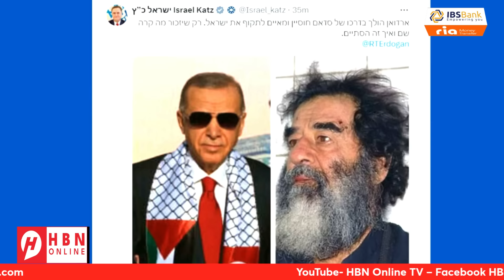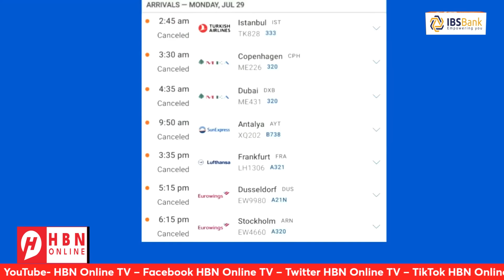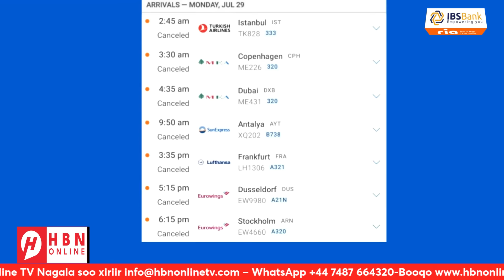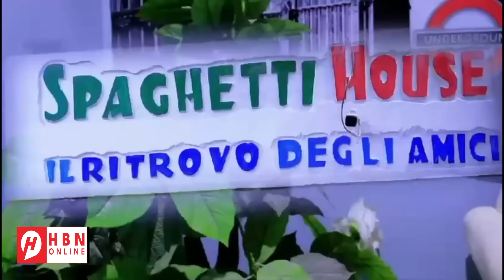DEG DEG: ERDOGAN OO KU GOODIYAY INUU DUULAAN KU QAADAYO ISRAAIIL + WARAR KALE